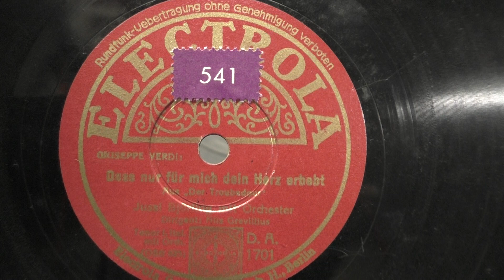Jussi Bjorling: Dass nur fur mich dein herz erbebt. (1939).